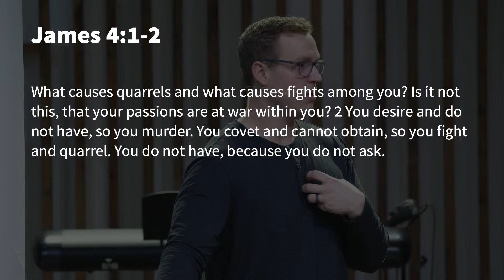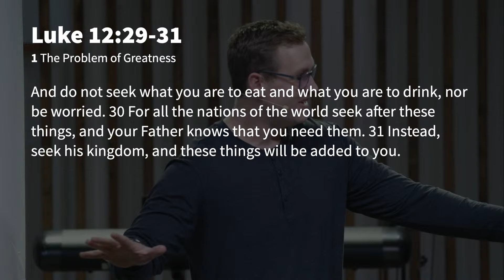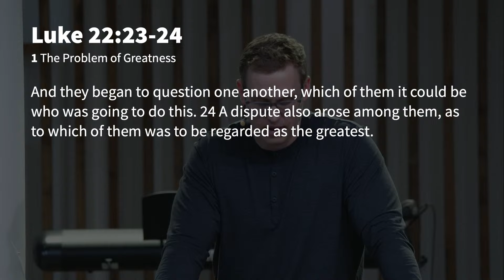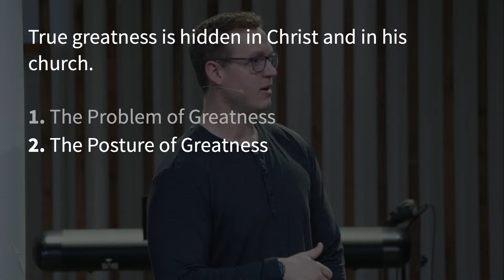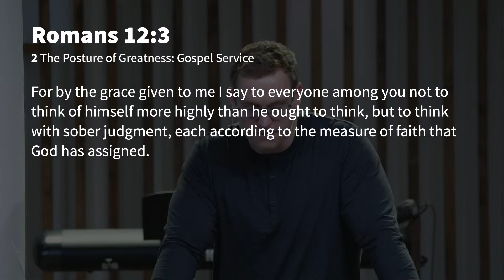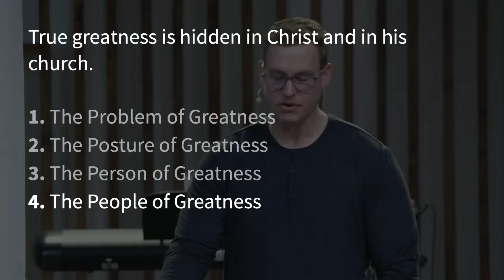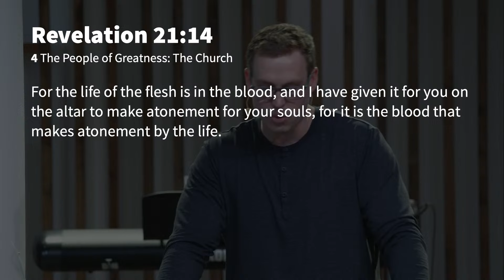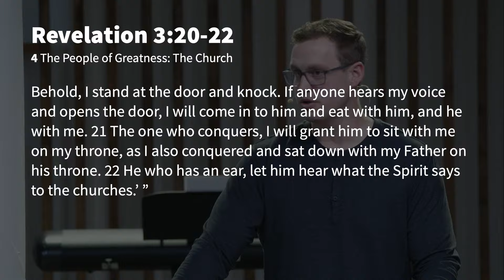New Greatness | Part 78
Jesus redefines greatness for his disciples not according to the Gentiles but according to the gospel.

Thank you for joining Sovereign Hope Church. Our service is on Sundays at 10am (MST).